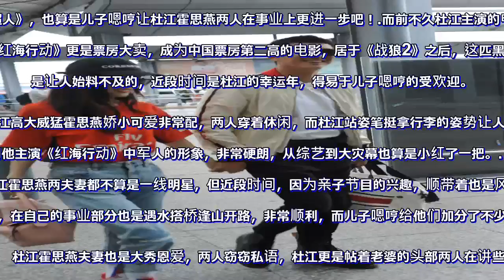杜江霍思燕牵手现身机场，笑容满面甜蜜指数百分百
5月19日，杜江霍思燕夫妻俩现身上海虹桥机场，两人刚参加完活动准备离开上海，全程两人都是一直手牵手笑容一直挂在脸上，一看就是甜蜜极了，杜江一家近一年来很受欢迎人气很高，主要原因是因为全家都在综艺线上，圈粉非常多。
杜江带儿子嗯哼参加了《爸爸上哪儿》而被大家喜爱，而霍思燕现在带着儿子参加了《妈妈是超人》，也算是儿子嗯哼让杜江霍思燕两人在事业上更进一步吧！
而前不久杜江主演的电影《红海行动》更是票房大卖，成为中国票房第二高的电影，居于《战狼2》之后，这匹黑马也是让人始料不及的，近段时间是杜江的幸运年，得易于儿子嗯哼的受欢迎。
杜江高大威猛霍思燕娇小可爱非常配，两人穿着休闲，而杜江站姿笔挺拿行李的姿势让人联想到他主演《红海行动》中军人的形象，非常硬朗，从综艺到大灾幕也算是小红了一把。
　　杜江霍思燕两夫妻都不算是一线明星，但近段时间，因为亲子节目的兴趣，顺带着也是风声水起，在自己的事业部分也是遇水搭桥逢山开路，非常顺利，而儿子嗯哼给他们加分了不少。
　　杜江霍思燕夫妻也是大秀恩爱，两人窃窃私语，杜江更是帖着老婆的头部两人在讲些什么，经常能看到杜江霍思燕夫妻合体出现在机场或是活动，看来人气非常旺事业也是发展地很好。